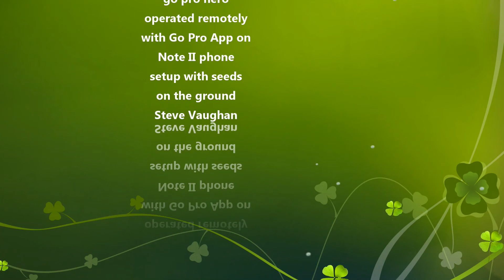Cardinal Feeding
Male Cardinal in Texas